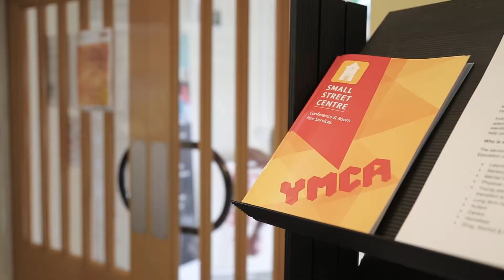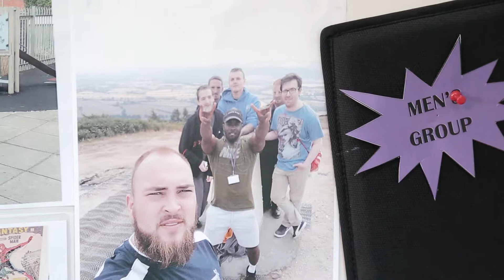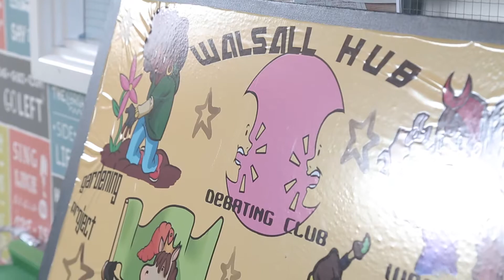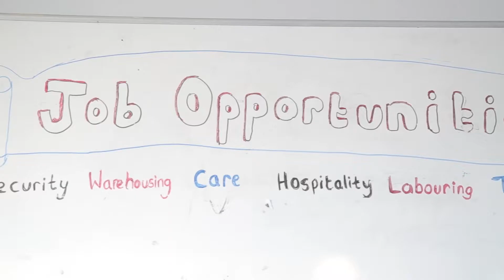Talent Match – 2018 Awards – Walsall Hub